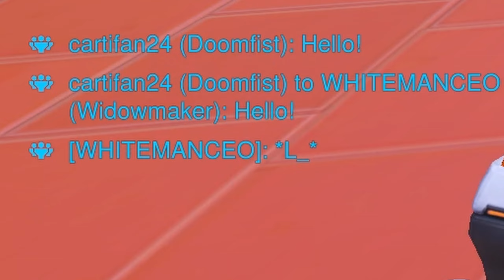SHOWING HOW TO REALLY PLAY TRACER IN TOP 500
These games are streamed on twitch!